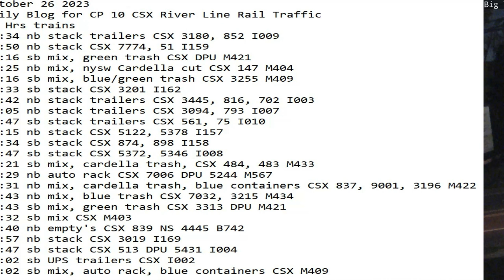October 26 2023 BigTrains.TV CP 10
24 Hrs trains
02:34 nb stack trailers CSX 3180, 852 I009
02:50 nb stack CSX 7774, 51 I159
04:16 sb mix, green trash CSX DPU M421
04:25 nb mix, nysw Cardella cut CSX 147 M404
05:16 sb mix, blue/green trash CSX 3255 M409
06:33 sb stack CSX 3201 I162
07:42 nb stack trailers CSX 3445, 816, 702 I003
08:05 nb stack trailers CSX 3094, 793 I007
08:47 sb stack trailers CSX 561, 75 I010
09:15 nb stack CSX 5122, 5378 I157
12:34 sb stack CSX 874, 898 I158
10:47 sb stack CSX 5372, 5346 I008
14:21 sb mix, cardella trash, CSX 484, 483 M433
14:29 nb auto rack CSX 7006 DPU 5244 M567
15:31 nb mix, cardella trash, blue containers CSX 837, 9001, 3196 M422
17:43 nb mix, blue trash CSX 7032, 3215 M434
19:43 sb mix, green trash CSX 3313 DPU M421
20:32 sb mix CSX M403
20:40 nb empty's CSX 839 NS 4445 B742
20:57 nb stack CSX 3019 I169
21:47 sb stack CSX 513 DPU 5431 I004
22:02 sb UPS trailers CSX I002
23:02 sb mix, auto rack, blue containers CSX M409